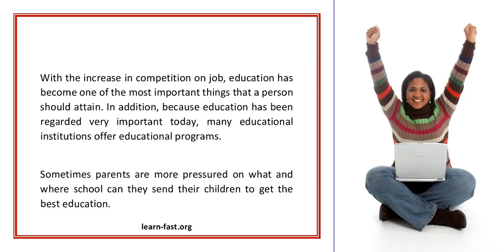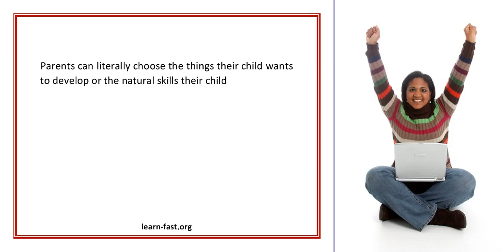Learn How Home Schooling Works